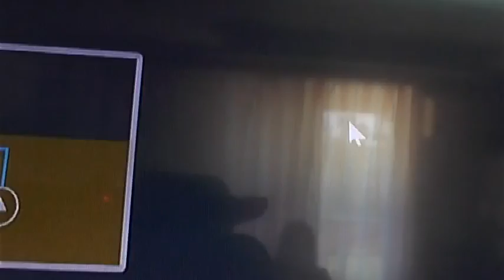ZNAČAJNE INVESTICIJE JP''VODOVOD I KANALIZACIJA''